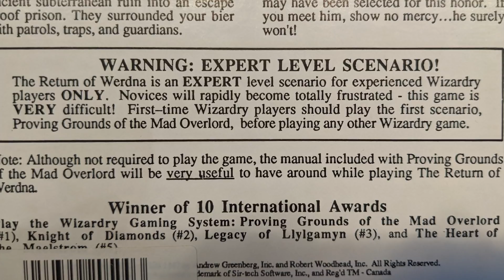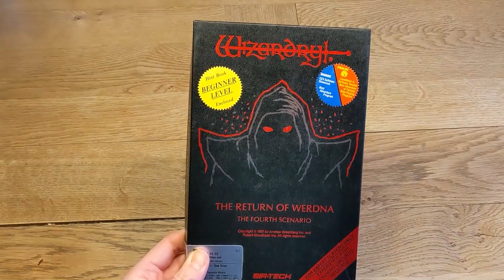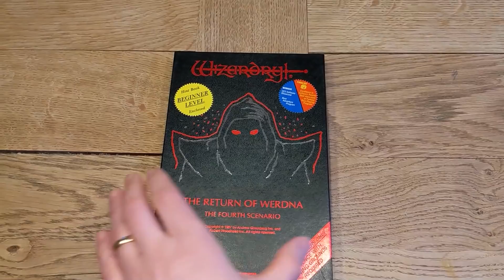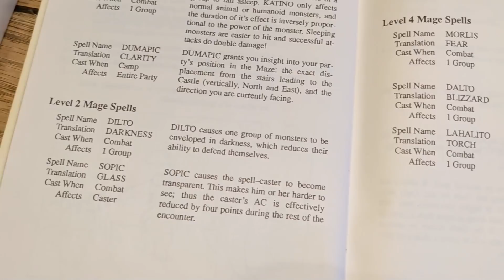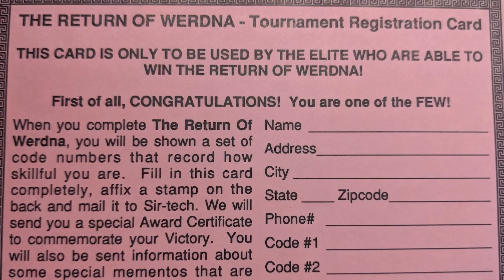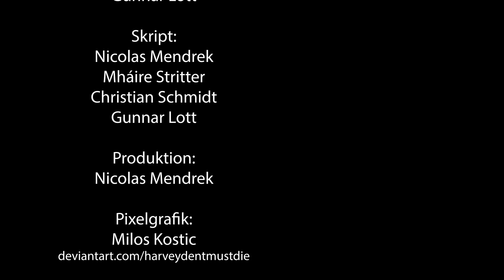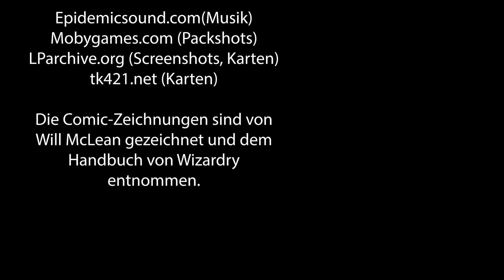Das schwerste Spiel ever? | Crossover mit Stay Forever Podcast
Wir haben uns für eine kleine Reihe von Videospecials mit  @Stay Forever Podcast  zusammengetan. Gunnar Lott (in seiner Pixelgrafik-Version) berichtet in diesem Video vom schwersten, wenn nicht gar unfairsten Spiel aller Zeiten - zumindest seiner Meinung nach: Wizardry 4.

"Ihr dachtet, Dark Souls wäre schwer, unbarmherzig und gemein? Ach, ihr sanften Sommerseelen, ihr wisst nicht, wie Spiele FRÜHER waren. Gunnar verzweifelt für euch am fiesesten Spiel aller Zeiten!"

in Kooperation mit Orkenspalter TV

oder in unseren Playlists hier auf diesem Kanal und auf dem Orkenspalter TV Hauptkanal